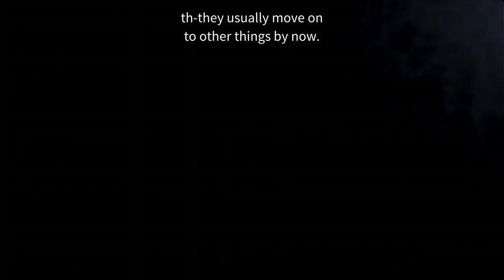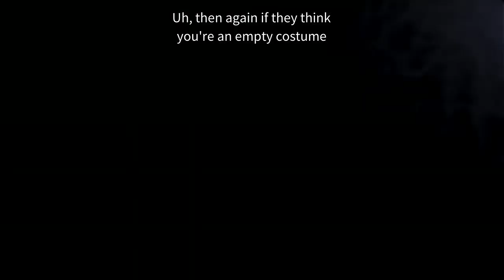How Could THIS Happen!? | Five Nights at Freddy’s Night 3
This was my first time playing the first FNAF in the beloved franchise. I did not expect the game to be too scary but. I was sorely mistaken. Enoy this basic video of a walkthrough of the first night in FNAF.

The 3rd night is slightly more challenging, with Chica being more active. But if you watch my light...camera pattern, this night will be a breeze.